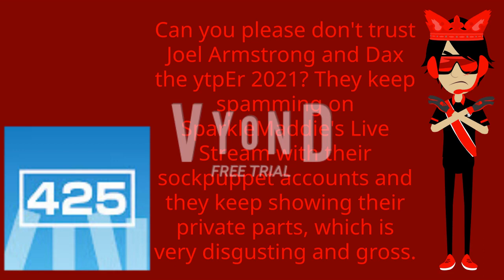My Message To People Who Still Likes Joel Armstrong Animations and Dax the ytpEr 2021 (ft. ASLM425)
Everyone, if you are watching this, please don't support and trust Joel Armstrong Animations and Dax the ytpEr 2021! They keep making sockpuppet accounts for spamming SparkleMaddie's Live Stream and keep showing their private parts, which is very disgusting and gross! And SparkleMaddie, if you are watching this, please don't cry and just ignore Joel and Dax. Now me and ApptiveSquadLogoMaker425 will going to hate Joel Armstrong and Dax the ytpEr 2021! Thanks for my most support!